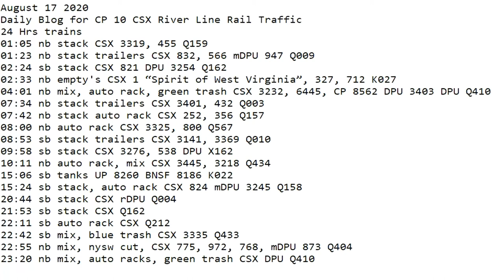August 17 2020 24 Hrs CSX Trains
24 Hrs trains
01:05 nb stack CSX 3319, 455 Q159
01:23 nb stack trailers CSX 832, 566 mDPU 947 Q009
02:24 sb stack CSX 821 DPU 3254 Q162
02:33 nb empty's CSX 1 “Spirit of West Virginia”, 327, 712 K027
04:01 nb mix, auto rack, green trash CSX 3232, 6445, CP 8562 DPU 3403 DPU Q410
07:34 nb stack trailers CSX 3401, 432 Q003
07:42 nb stack auto rack CSX 252, 356 Q157
08:00 nb auto rack CSX 3325, 800 Q567
08:53 sb stack trailers CSX 3141, 3369 Q010
09:58 sb stack CSX 3276, 538 DPU X162
10:11 nb auto rack, mix CSX 3445, 3218 Q434
15:06 sb tanks UP 8260 BNSF 8186 K022
15:24 sb stack, auto rack CSX 824 mDPU 3245 Q158
20:44 sb stack CSX rDPU Q004
21:53 sb stack CSX Q162
22:11 sb auto rack CSX Q212
22:42 sb mix, blue trash CSX 3335 Q433
22:55 nb mix, nysw cut, CSX 775, 972, 768, mDPU 873 Q404
23:20 nb mix, auto racks, green trash CSX DPU Q410